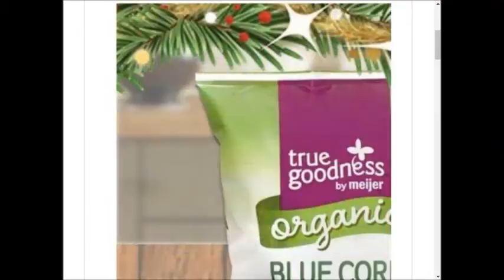Meijer - SUPER weekly special deals AD coupon preview vol4